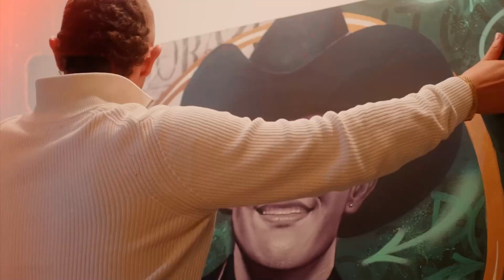CHISMOFILIA FT CALABRIA - LUIS ALFONSO - DESORDEN BASS - 145 BPM (VREMIX CLEAN) DEMO